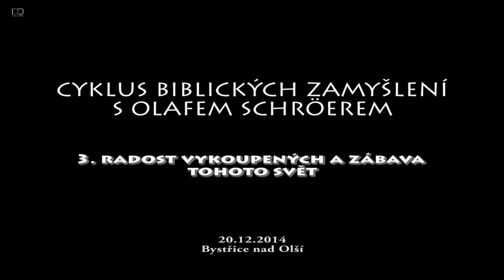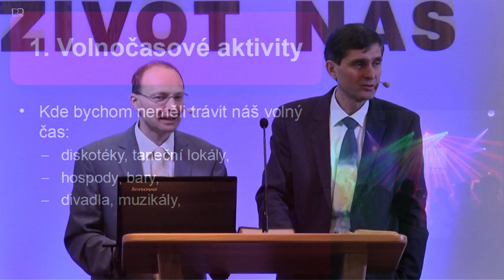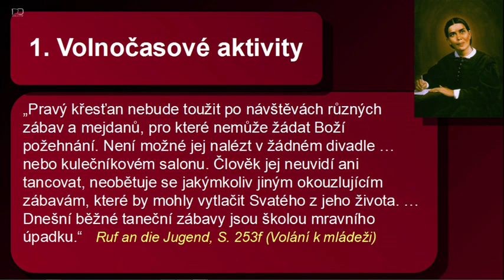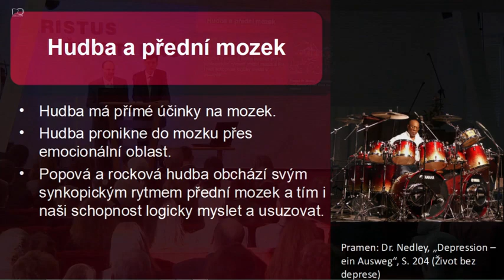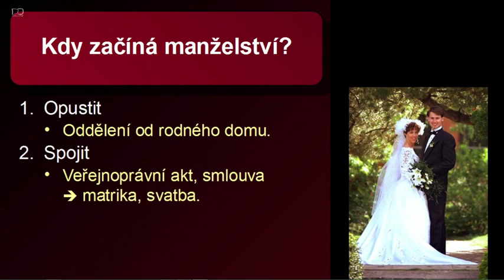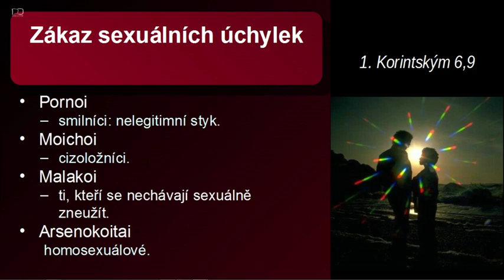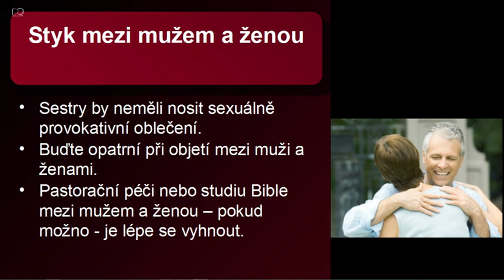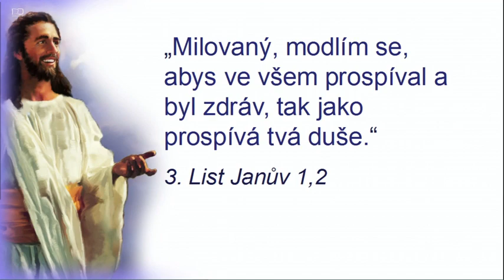3. Křesťan a životní styl - Olaf Schröer